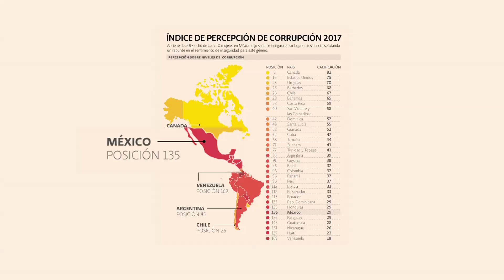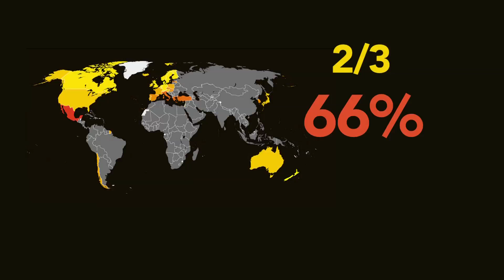México cae en índice de corrupción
De acuerdo con el índice publicado por Transparencia Internacional, en México creció  la percepción de corrupción durante 2017.